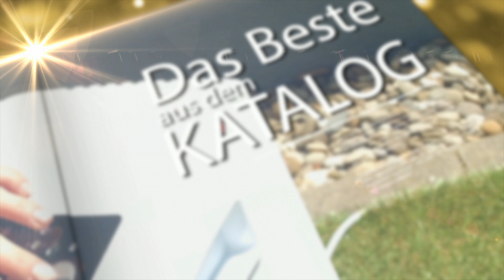Rébecca Claude bringt Licht ins Dunkel mit den Multifunktionsleuchten im November 2022 bei PEARL TV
In diesem Video zeigen Ingo Richter und Rebecca Claude alles rund um Toilettenlicht & Notlicht.

(00:01:00) Lunartec Toilettenlicht: 2er-Set Multifunktions-Leuchten & Nachtlicht, Akku, 100 lm, PIR-Sensor (Multifunktionsleuchte)
Macht Taschnelampe, Wandlampe, Tischleuchte und Nachtlicht eine gute Figur
* Als Taschenlampe, Wand- und Tischleuchte sowie Nachtlicht einsetzbar
* Helle COB-LED mit 100 Lumen bei 2 Watt
* PIR-Bewegungssensor fürautomatische Nachtlicht-Funktion
* Helligkeitssensor Nachtlicht nur bei Dämmerung und Dunkelheit
* Integrierter Akku für bis zu 5 Stunden Leuchtdauer
* Lichtfarbe: weiß (4000 K)
* PIR-Bewegungssensor: für automatische Nachtlicht-Funktion mit 30 Sekunden Leuchtdauer
* Sensor-Erfassungswinkel: 120°, Reichweite: 3 - 5 m
* Helligkeitssensor: aktiviert PIR-Bewegungssensor nur bei Dämmerung und Dunkelheit
* Betriebsmodus-Schalter für ein, aus und Automatik
* Material: Kunststoff (ABS)
*  Integrierter Li-Ion-Akku mit 2.000 mAh für bis zu 5 Stunden  Licht, lädt per USB (Netzteil bitte dazu bestellen)
* Maße: je 51 x 175 x 65 mm, Gewicht: je 123 g
* 2 Multifunktions-Leuchten je inklusive USB-Ladekabel, Wandhalterung und deutscher Anleitung - Außerdem relevant oder passend zu: Tischlampe Batterie, Steckdosenlampe, Bewegungsmelder, Leselampe Bett, Stromausfall, Tischlampen, Leseleuchte, Infrarot, Camping, Leuchte

(00:05:00) Lunartec Notlicht: 2er-Set 4in1-Multifunktions-Leuchten & Nachtlicht mit Akku (Notbeleuchtung)
Immer Licht für sichere Schritte im Dunkeln: an der Wand & in der Hand
* Automatische Aktivierung dank Bewegungs-Sensor
* Automatische Helligkeits-Anpassung
* Notlicht-Funktion: leuchtet automatisch bei Stromausfall
* Auch als Taschenlampe verwendbar
* Nachtlicht mit 4 LEDs und 25 Lumen, automatische Abschaltung nach 20 Sekunden
* Automatische Aktivierung dank Bewegungs-Sensor: Reichweite bis zu 4 m
* Automatische Helligkeits-Anpassung: je nach Grad der Dunkelheit
* Taschenlampe mit 8 LEDs und 2 Leuchtstufen: 10 Lumen im Energie-Spar-Modus, 60 - 80 Lumen bei 100 %, Leuchtdauer: 2,5 - 3 Std. (bei voller Aufladung)
* Notlicht: automatische Einschaltung bei Stromausfall im Energie-Spar-Modus
* Elegantes, ergonomisches Design
* Stromversorgung LED-Leuchte: integrierter Li-Ion-Akku mit 600 mAh, kabellose Aufladung über Induktion in der Steckdosen-Halterung, Stromversorgung Ladestation 230 V (Euro-Stecker)
* 2 Multifunktions-Leuchten inklusive deutscher Anleitung - Außerdem relevant oder passend zu: Batterieleuchte, Bewegungssensor, Licht Steckdose, Notfall